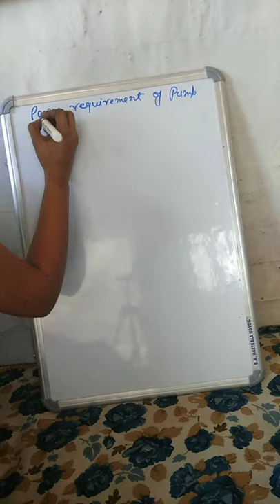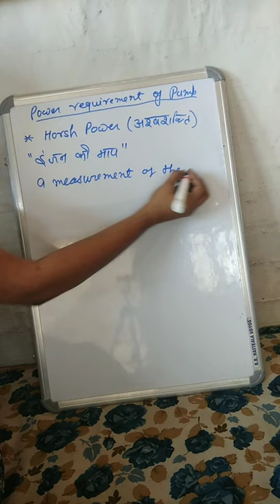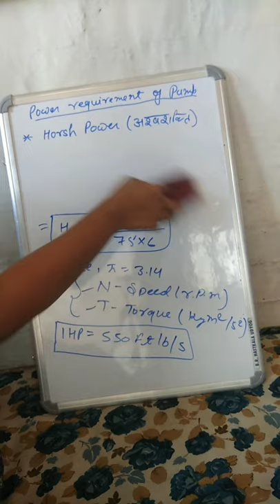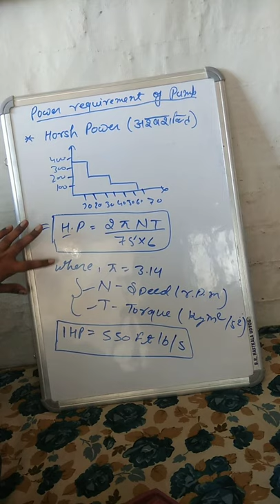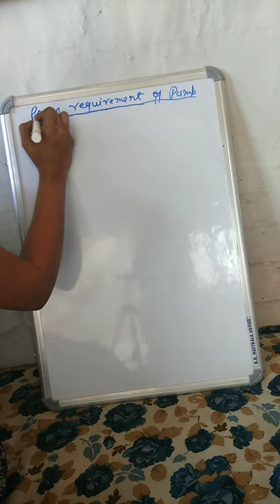PED, Lecture-1 horsh power,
Process equipment design, unit 4, power requirements of pump